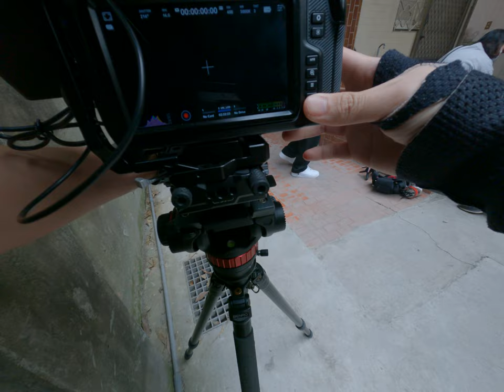拍攝過程現場的驚悚！電鈴響起聖光降臨我們拍下了靈魂重現的那一刻！ 2